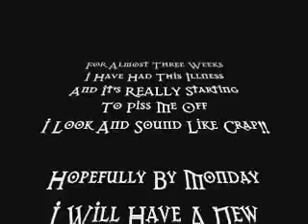Intermission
Intermission-I'll Be Back Soon!!